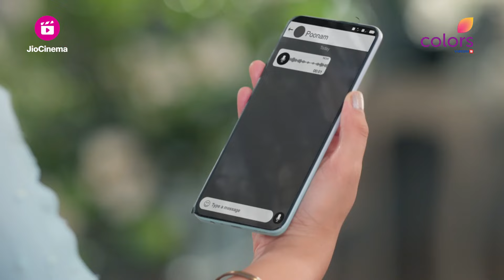Qayaamat Se Qayaamat Tak | Ep. 51 | Poonam हुयी Shaina के आगे मजबूर | Latest Update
Netra को Torture कर Shaina ने Poonam को दी धमकी, Poonam की याददाश्त वापस आयी और उसने Raj को Shaina से शादी करने से रोकना चाहा
Star-crossed lovers Rajneesh and Poornima vowed to love and honor each other for life. But destiny had other plans as tragedy strikes the two lovers and they are separated.
Will destiny turn its tide and let Swati reincarnate? Will Rishi and Swati be able to reunite? Will their bond stand the test of time? Will they be able to fulfill their vow of Qayaamat Se Qayaamat Tak?